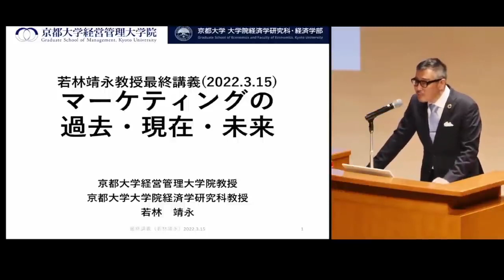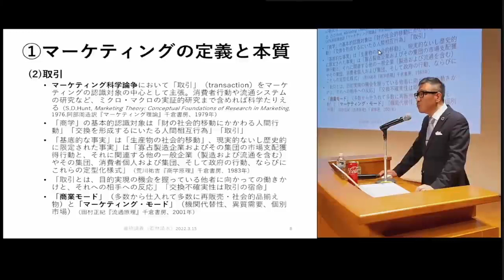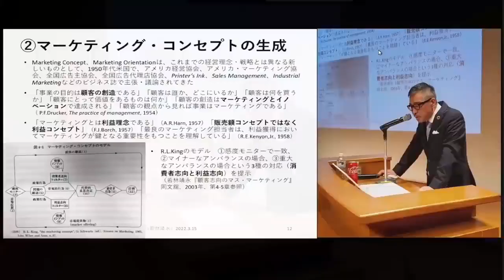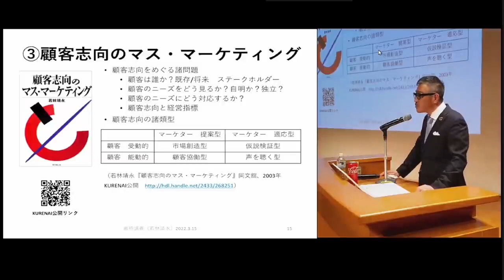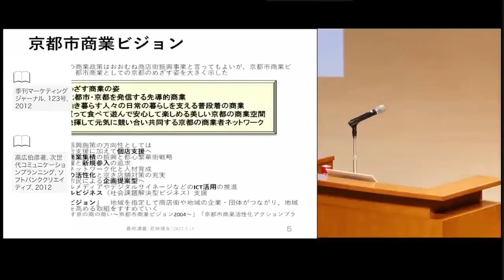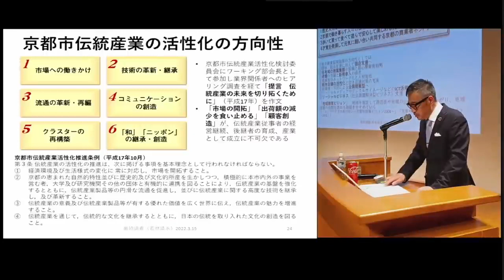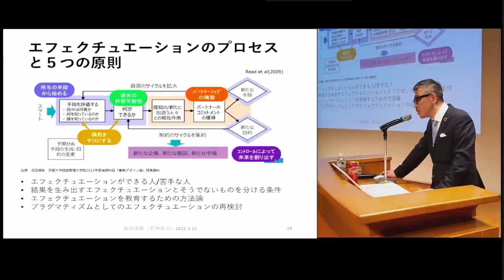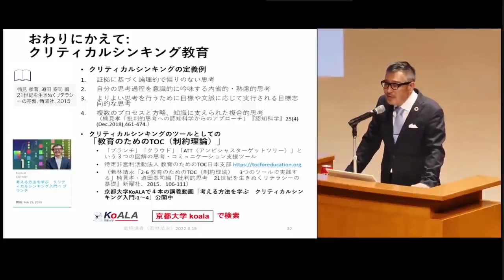京都大学 2021年度 退職教員最終講義「マーケティングの過去・現在・未来」若林靖永（経営管理大学院教授）2022年3月15日 百周年時計台記念館1階百周年記念ホール / オンライン開催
京都大学 2021年度 退職教員最終講義

「マーケティングの過去・現在・未来」
若林靖永（経営管理大学院教授）

2022年3月15日
百周年時計台記念館1階百周年記念ホール / オンライン開催

0:00:00 マーケティングの定義・本質
0:24:23 マーケティング・コンセプトの生成
0:44:04 顧客志向のマス・マーケティング
1:22:06 新市場創造のマーケティング
1:34:48 マーケティングの未来
1:41:59 おわりにかえて：クリティカルシンキング教育